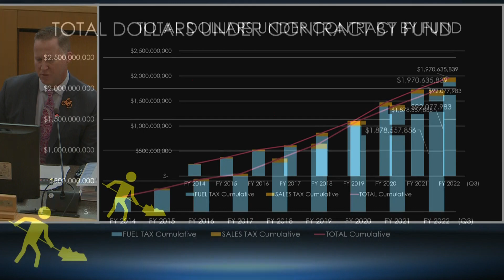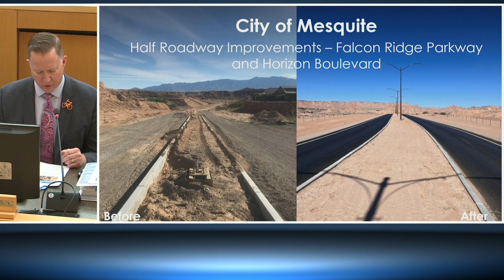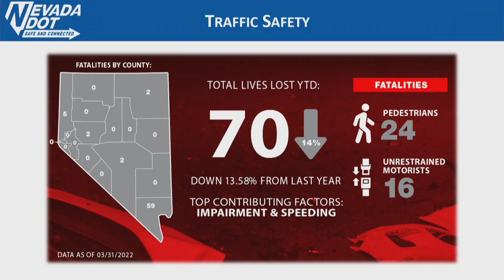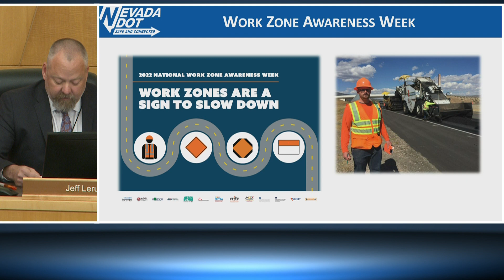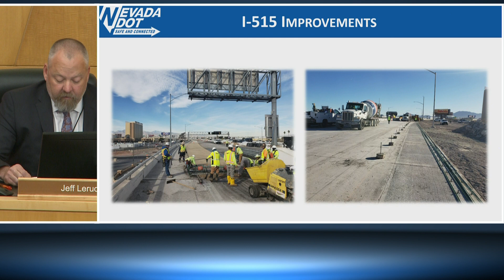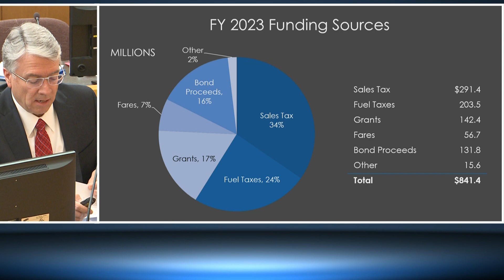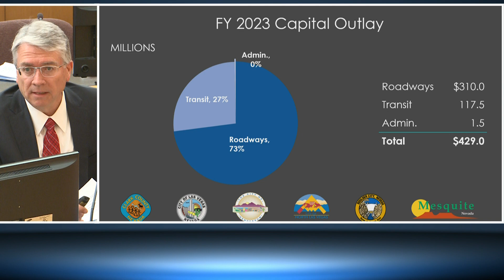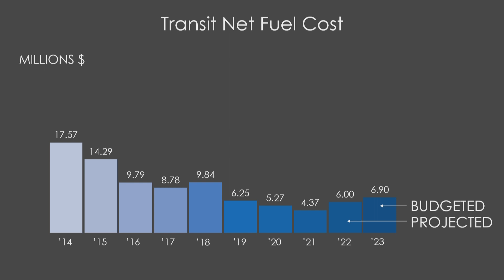April 2022 RTC Board of Commissioners Meeting